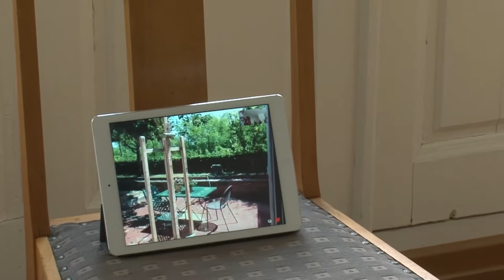Tero Annanolli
Tero Annanollin kokoelmassa on myös terveisiä Rooman keväästä.